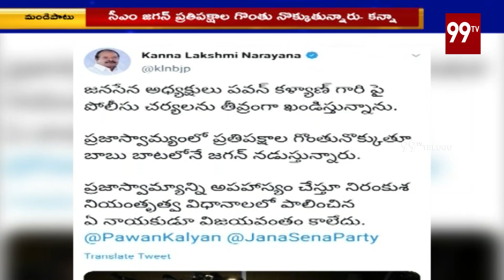పవన్ ని అడ్డుకునే హక్కు వైసీపీ కి లేదు | BJP Kanna Lakshminarayana Tweets on YCP Gov | 99 TV Telugu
Latest AP Political News : BJP Kanna Lakshminarayana Tweets on YCP Gov